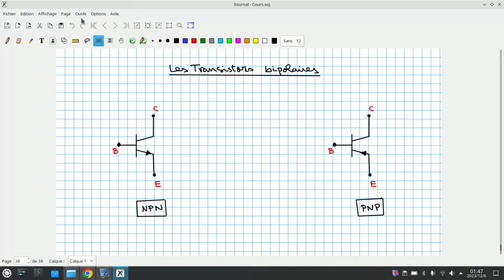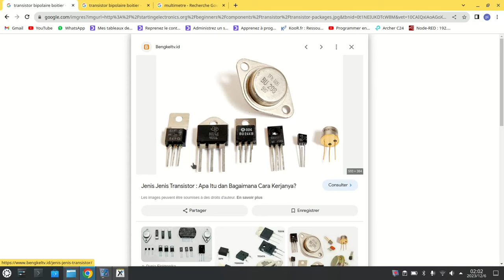EP18# Introduction aux transistors bipolaires